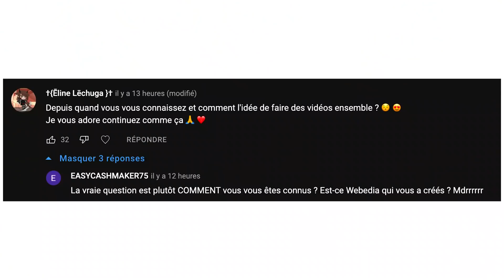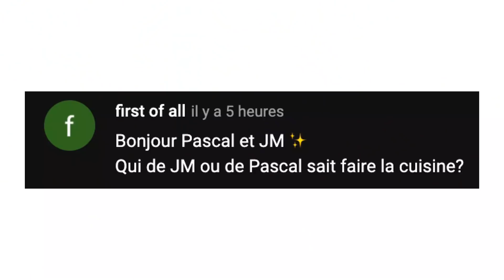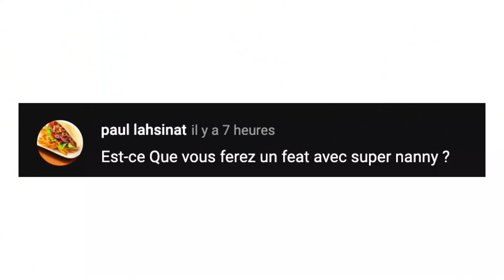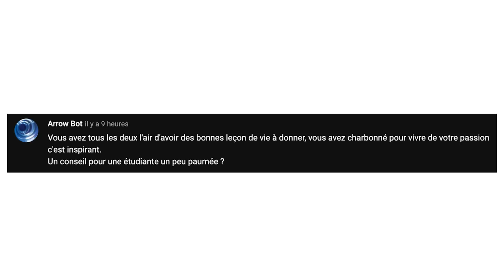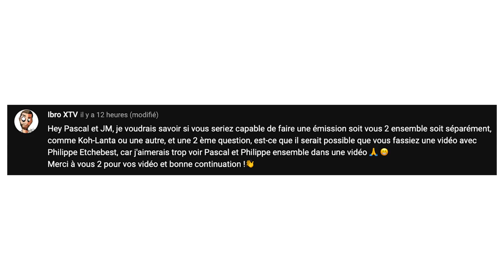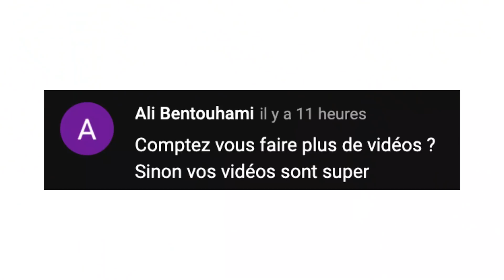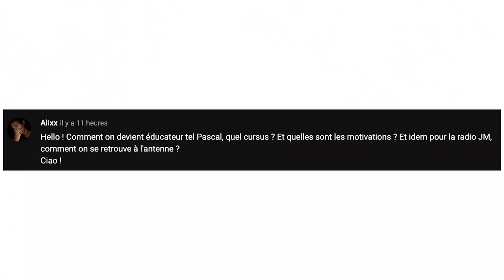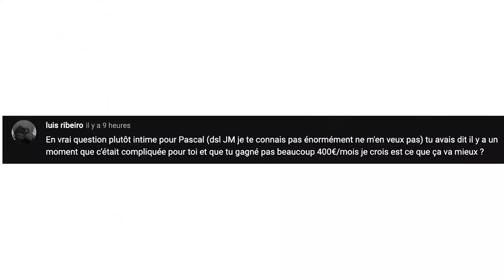FAQ : on répond à toutes vos questions ! (vous avez été très bons)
Ça va faire plus d'un an qu'on est sur Youtube, et si on répondait à toutes vos questions ? On a fait des posts sur Insta et Youtube et on en a récupéré beauuuucoup !
On vous laisse découvrir les réponses en vidéo en espérant que ça vous plaise !